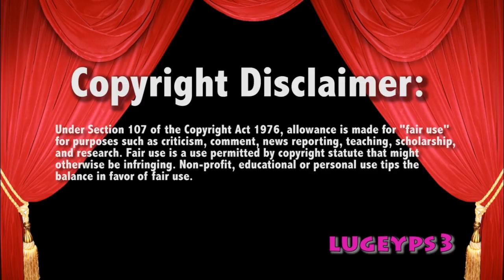WWE Raw 10/2/17 Mickie James secret gift backstage